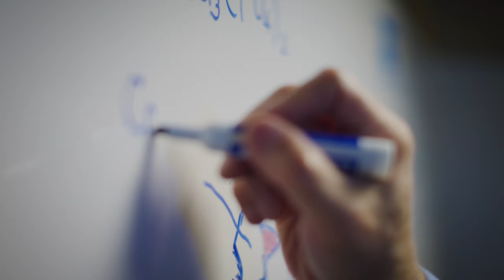A New Form of Human Remains | Parting Stone™ solidified remains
Cremated remains can feel messy and meaningless. Instead of receiving a box of ashes following cremation, you can now receive a collection of stones. Solidified remains let you feel connection with the remains of your departed.

MB01OPDAWGFNGB2